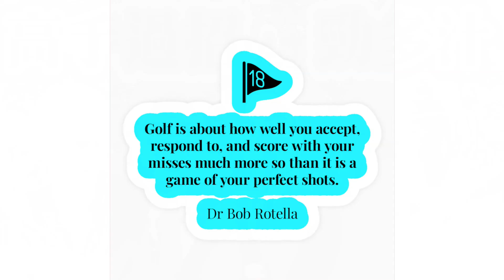Smart Travel娛樂八卦｜關之琳「登六」前大搞生日派對︱｜馬清偉｜劉鑾雄｜陳泰銘｜高爾夫球 ｜娛圈隱婚一族,陳法拉關之琳蔡卓妍︱｜關之琳開豪華派對 游學修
hk01
著名演員及導演周星馳上月被發現與落選港姐Ukei等數名友人出海，星爺助手先代為解釋是一大班人出海，並且「那個女孩都有主動找星爺去玩衝浪，但星爺都沒有理她」，隨後星爺透過律師再次否認與同行女性是「密友」，沒有「力追」。

昨日（3日）再有報道指，星爺為保私隱，每次出海前都會要求所有參與者不可於其遊艇內或以其遊艇作背景進行任何拍攝，但其後發現Ukei違反保密協議，將有相關內容的相片上載至社交平台。報道指星爺一方有鑑於事件已出現不良影響，已向Ukei發律師信，要求將相關內容下架，並不得再發布滑水照，如有再發現，將會向Ukei申索由此而產生的一切法律費用及開支。

hk01
9月24日是大美人關之琳59歲生日，「登六」前最後的一個生日，當然少不了盛大生日派對。之之於IG上載短片，現場以白色金色作主調，佈滿汽球相當浪漫，之之身穿青綠色連身長裙雍容華貴，與賓客一一碰杯心情大好。兩層高生日蛋糕上，有之之造型公仔及香檳，正好代表愛品酒的壽星女，之之留言：「myhappymoments thankyoutoallmyfamilyandfriends」

關之琳和游學修同樣在9月24日生日，一個62年出生，今年59歲；一個90年出生，今年31歲。
前者是圈中富婆，早已生活無憂，戴上一身鑽飾，開豪華生日派對，飲香檳狂歡是常識吧！她在IG上載慶生片段，只見她不斷跟賓客舉杯，相當開心。會場的背板寫上她的英文名字，掛上彩色氣球，同時四周放滿鮮花及流星燈飾點綴。
而游學修在工作中度過生日，事關他主演的舞台劇《久天長地》24日首演，撞正正日生日，令他覺得特別有意義。

他說：「舊年生日，因為疫情關係，所以乜嘢都冇得做，今年以一個舞台劇嘅首演嚟慶祝生日，我覺得喺事業同人生上都好有意義。」

對於獲同劇的楊淇和白只等為他慶生，游學修十分開心。談到生日願望，他說：「希望個舞台劇good show，希望順順利利，呢一年嘅事業發展，我都好滿足，希望嚟緊全香港人都開開心心啦！」